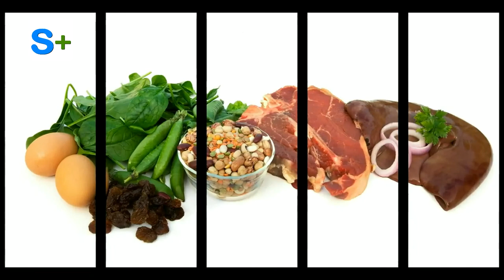बाल तेजी से लंबे और घने करने का अचूक नुस्खा | How To Get Long Hair Fast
बाल तेजी से लंबे और घने  करने का अचूक नुस्खा | How To Get Long Hair Fast Naturally and Get Thick Hair

Iss video mein aap dekhnge तेजी से बाल लंबे करने का सफल और असरदार hair oil - Baal Lambe Ghane Kale Karne ke Upay.  बालों को झड़ने से रोकने, सफ़ेद बालों को काला करने, बालो को मजबूत करने का कारगर इलाज.

Baalon ka jhadna agar band nahi ho raha ho toh ye hair oil lagaye
Stop hair fall and regrowth hair naturally. how to prevent hair loss in hindi

lambe baal aur luxurious life her ek ladki ka sapna hota hai. sirf shiny baal aur lambe baal hona he nahi balki aapki health bhi khoobsurat dikhne ke liye jaruri hai. baalon ka girna aur baalon ka majboot hona ye bahut common si problem hoti ja rhai hai.  isliye hamne is video mein baalon ko girne se rokne ka ek gharelu nuskha aapko yaha bayata hai.